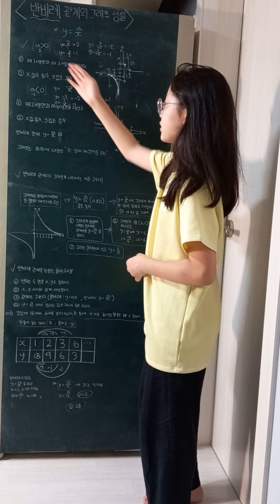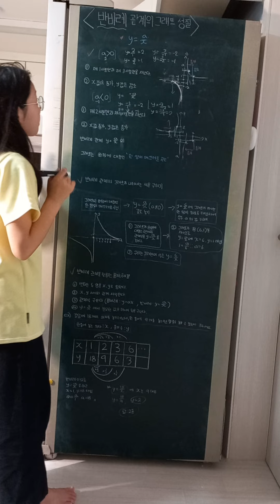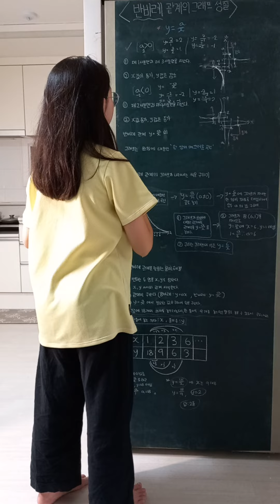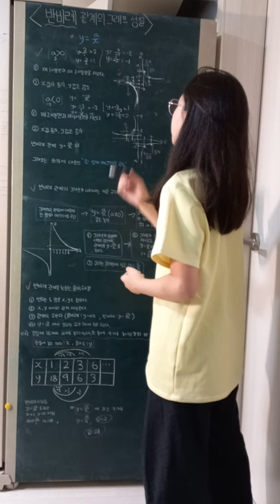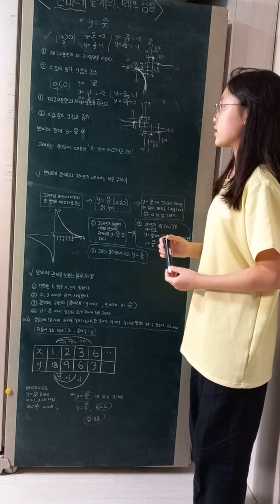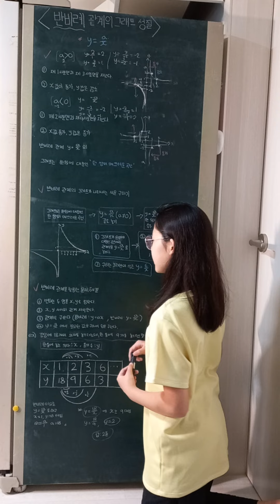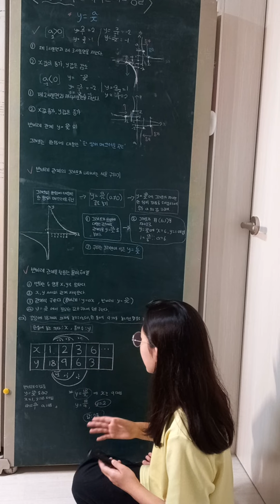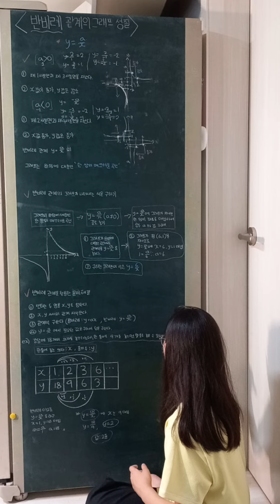(Lilycho) 반비례 그래프, 반비례 관계의 그래프 성질